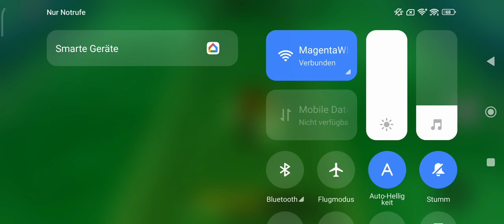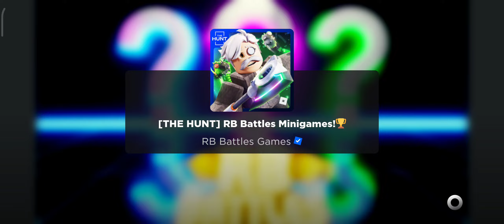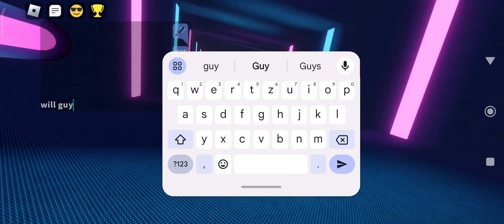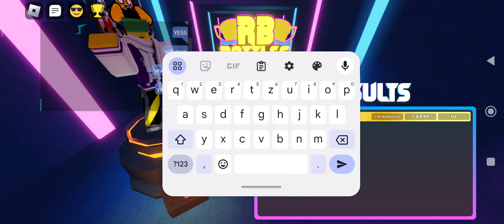yay now it's 6 for my cans